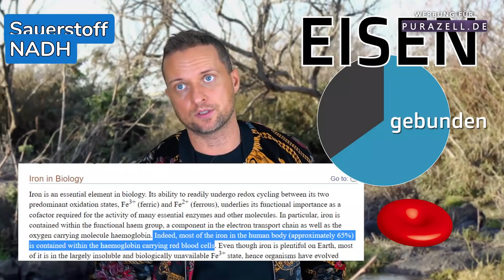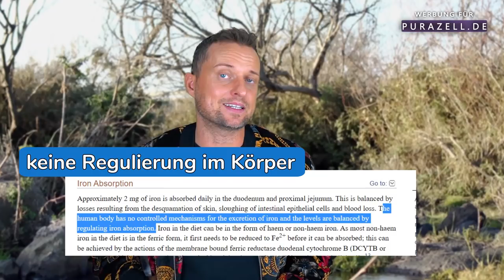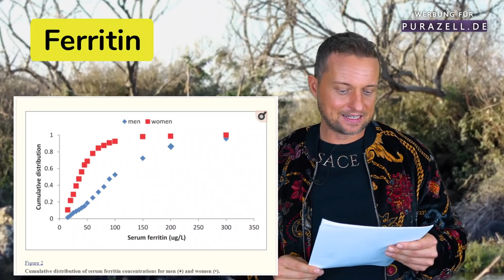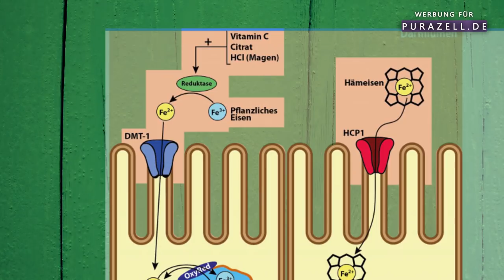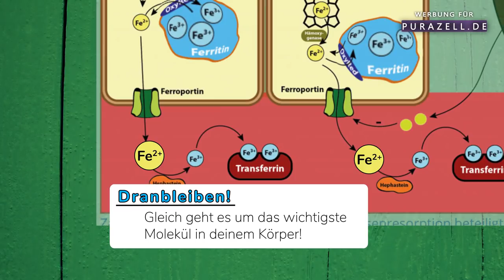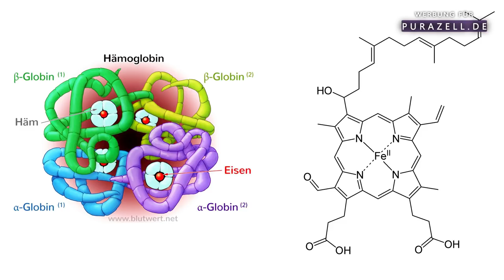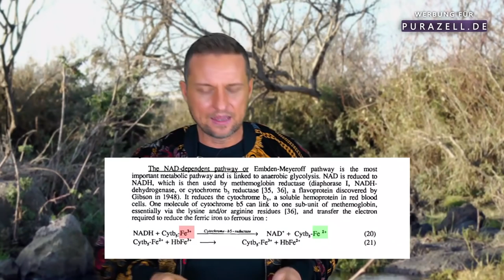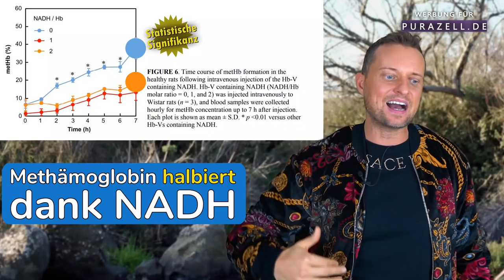Bester Tipp vom Chemiker:DIESES NADH Eisen(machen trotzdem viele falsch)